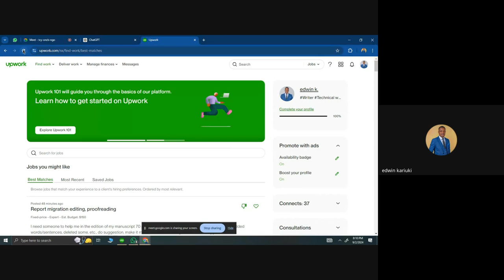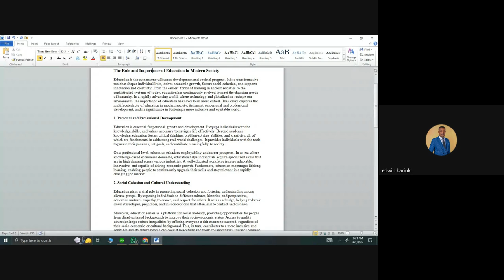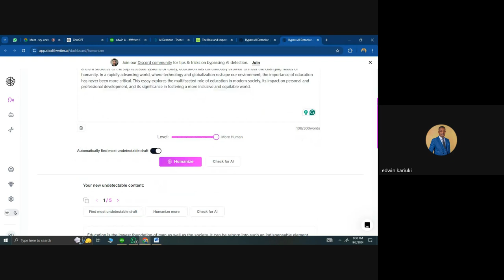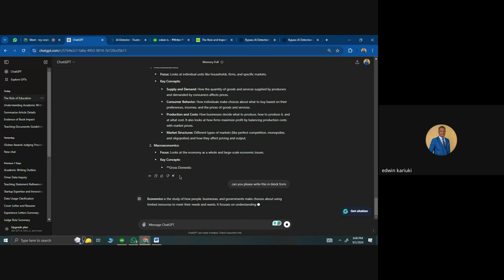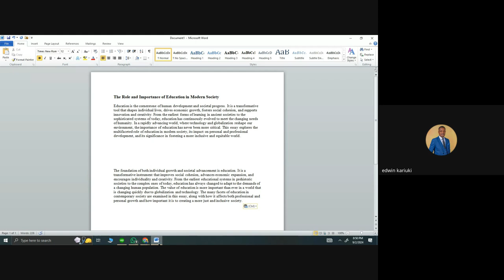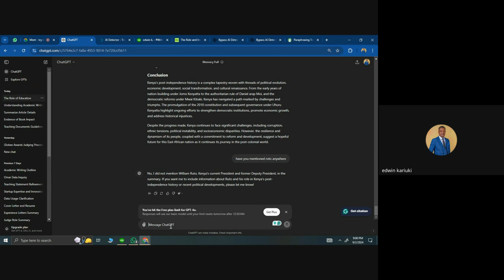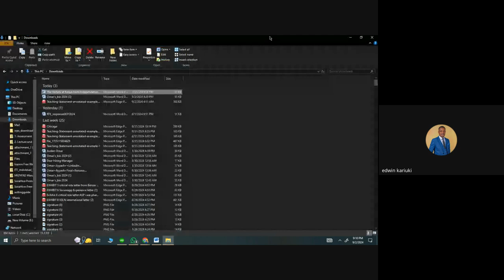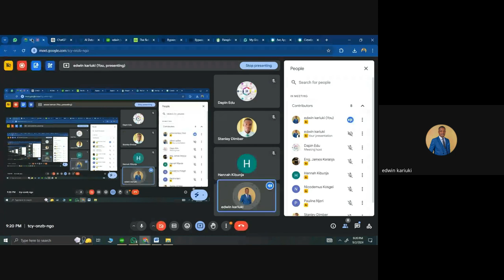Introduction to Essential Tools for Academic Writing | Session 1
Welcome to our first session on academic writing! In this video, we dive into the essential tools that every academic writer needs to succeed. Whether you're a beginner or looking to refine your skills, understanding the right tools can make all the difference in producing high-quality, well-organized work.

Here is a list of tools